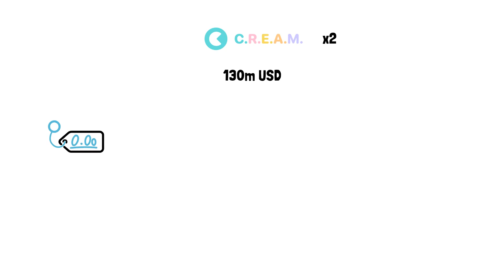Ethereum DeFi struggles?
Decentralized Finance is a new financial system that is becoming more and more popular, with it's independence from centralization, people may see huge potential in future freedom. Nonetheless, there has been many major exploits on Ethereum blockchain. But does that mean that newly built Cardano blockchain can be dangerous too?